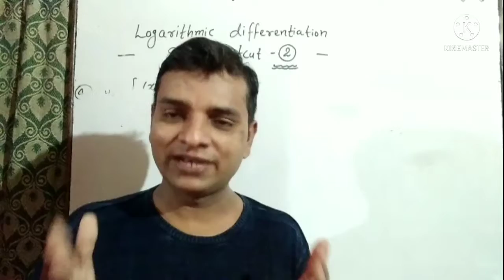Khan sir , HINDU or MUSLIM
SunilSirPhysicsWalePhysics class -12th# Physics
 wallah
Physics walle#Neha aggarwal mathematically inclined#Khan sir#Science#Science experiment#Physics experiment#Maths#